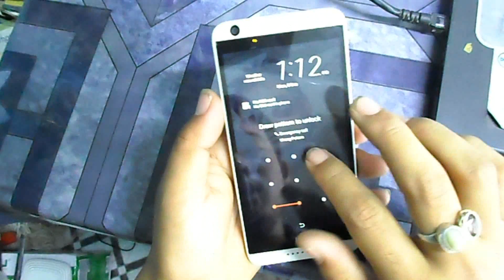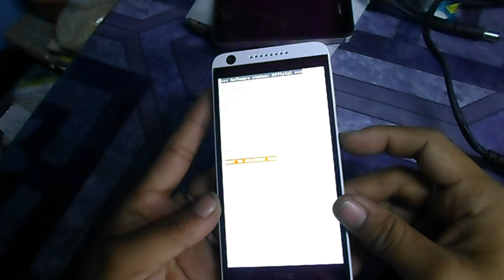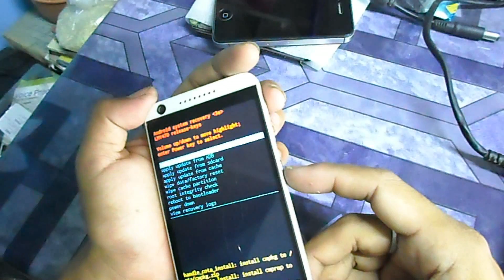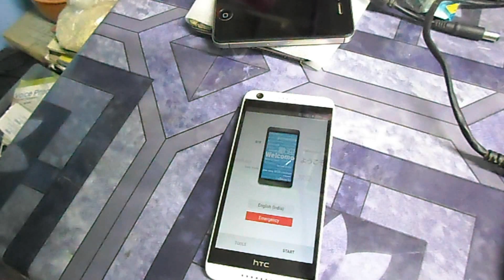HTC DESIRE 626H HARD RESET